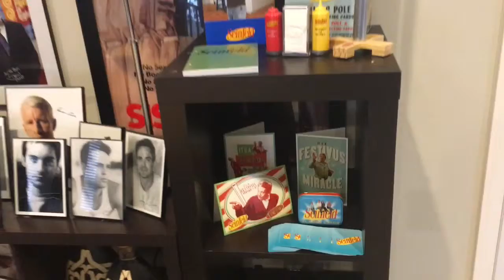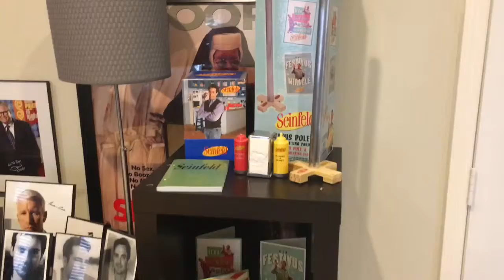Seinfeld collection update